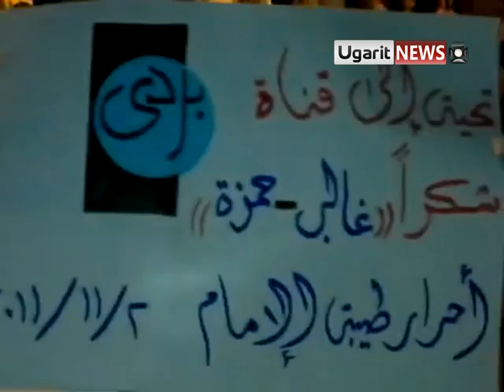2 11 Taybat El Imam ,Hama أوغاريت طيبة الإمام حماة , مظاهرة مسائية في أربعاء علم الاستقلال